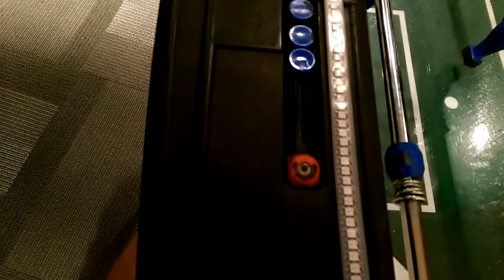Foosball scoreboard v2